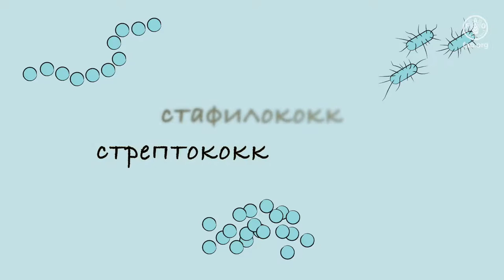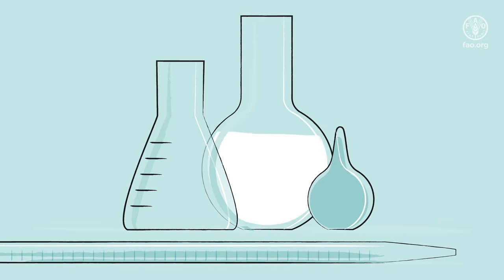Сүттегі соматикалық жасушаларды қалай басқаруға болады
Шағын шаруашылықтың өзгеретін азық-түлік жүйелеріне инклюзиясы біріншілердің өнеркәсіп стандарттарына сәйкес келу қабілетіне байланысты. Осы бейне сабақ шағын сүт шаруашылығына шикі сүттегі соматикалық жасушалардың деңгейін бақылауға көмектесу үшін жасалды.

Бұл өнім ФАО / ЕҚДБ-ның "Қазақстандағы сүт тізбегінің инклюзивті дамуын қолдау, 2-ші фаза" бірлескен техникалық көмек жобасы шеңберінде әзірленген "Ақылды сүт" сериясының бір бөлігі болып табылады.